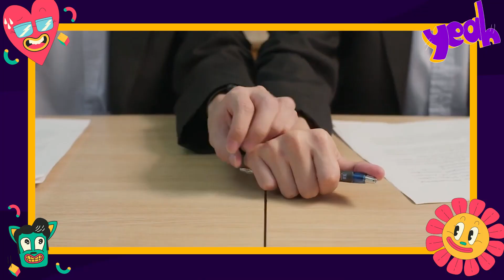THE ECLIPSE SERIES - EPISÓDIO 10 (REVIEW) - O amor está no ar!! | Tay Alvarenga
TheEclipseSeriesEP10 nos trouxe vários acontecimentos que impactarão uma revolta nos dois últimos episódios. O círculo está se fechando, o fim do eclipse está próximo, mas será que Aye está correto a respeito do verdadeiro vilão? 🤔